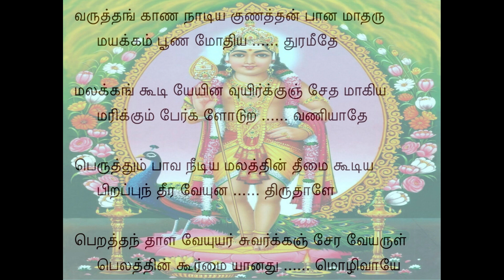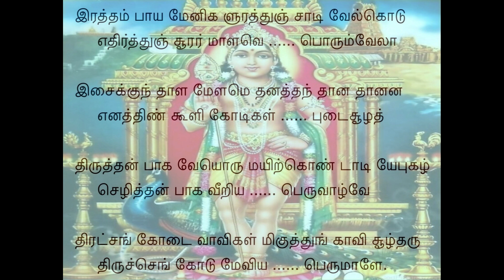Tiruppugazh 596 Varuttankana Kanada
unathu iru thALE peRath thanthu ALavE: Oh Lord! kindly grant Your hallowed feet and take control of me;
uyarc cuvarkkam sEravE aruL pelaththin kUrmaiyAnathu mozhivAyE: Will You please explain the power of Your subtle grace that enables me to attain blissful liberation?
iraththam pAya mEnikaL uraththum cAdi vEl kodu ethirththum cUrar mALavE porum vElA: Blood gushed when You wielded Your spear on the chests and bodies of the demons, killing them in the battlefield, Oh Lord!
isaikkum thALa mELamE thanaththan thAna thAnana enath thiN kULi kOdikaL pudai sUzha: Millions of strong devils surrounded on all sides as the sound of "thanaththan thAna thAnana" emanated from the beating of drums;
thiruththa anpAkavE oru mayil koNdAdiyE pukazh cezhiththu anpAka veeRiya peru vAzhvE: You mount Your matchless peacock fondly and remain exalted as an icon of compassion, Oh my great Treasure!
thiraL changu Odai vAvikaL mikuththum kAvi sUzh tharu: In this place, rich conch shells abound, and there are many brooks and ponds, with black lilies blossoming everywhere;
thiruchchengkOdu mEviya perumALE.: this is Your abode, ThiruchchengkOdu, Oh Great One!